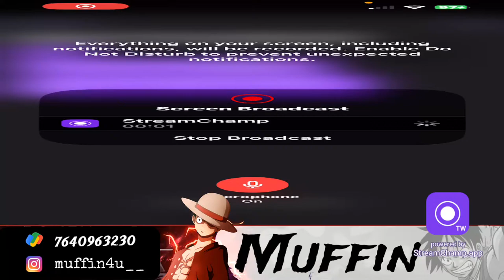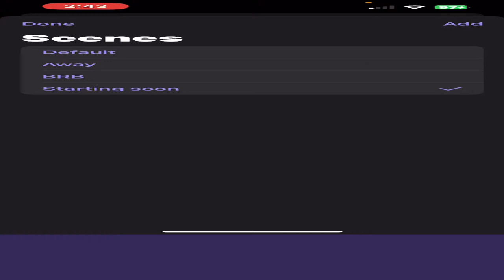Reilo te Creams | TEAM S7VEN | ROAD TO 2K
TEAM S7VEN
Device - iPhone 13 Pro

IGN - Team7Muffin4u
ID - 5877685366